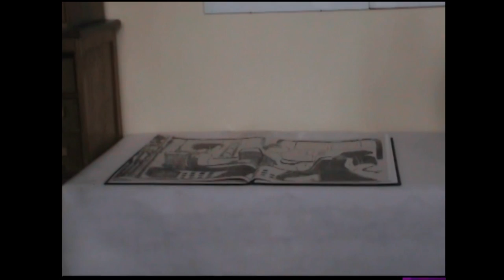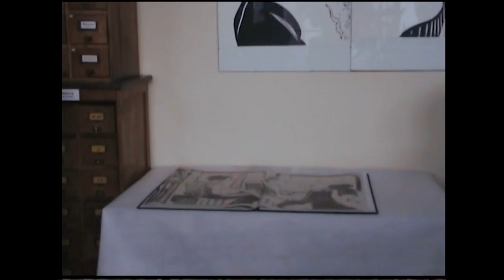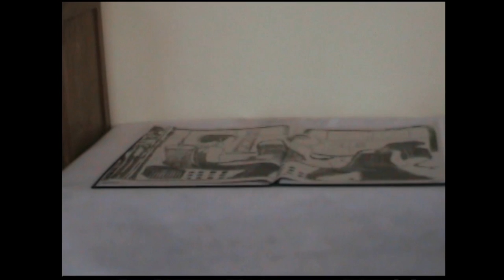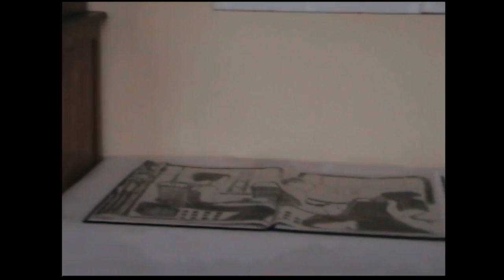Galeria jednej książki